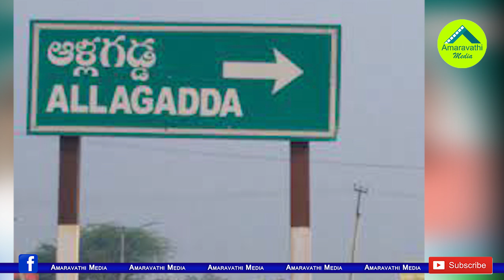భూమాVs గంగుల రాజీనామా సవాళ్లతో రచ్చ| Bhuma Vs Gangula In Allagadda Bustle With Resignation Challenge